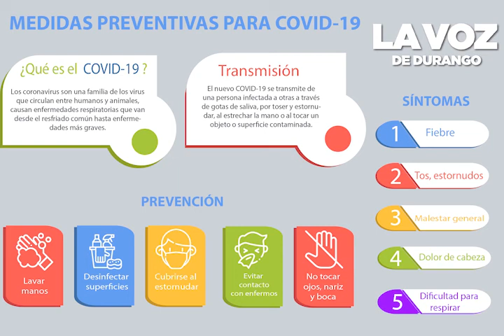Prevención ante COVID-19